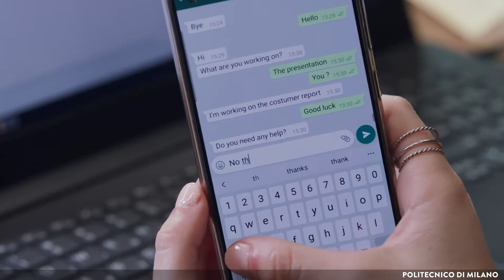Machine Learning (Marcello Restelli)